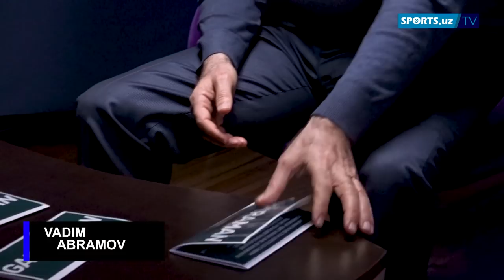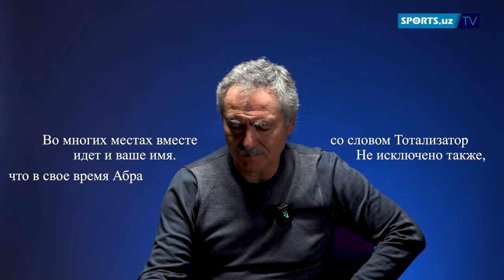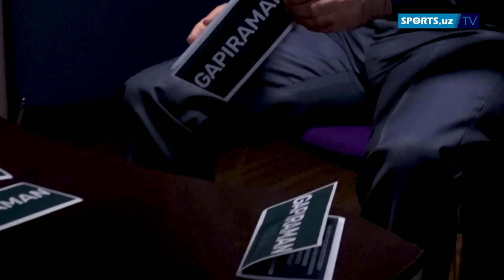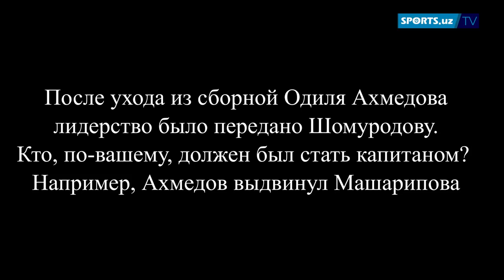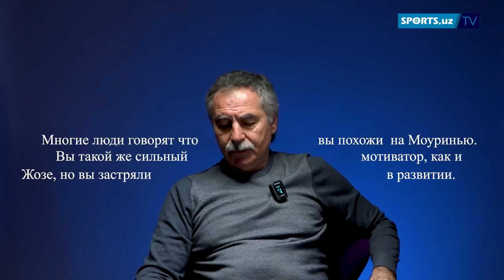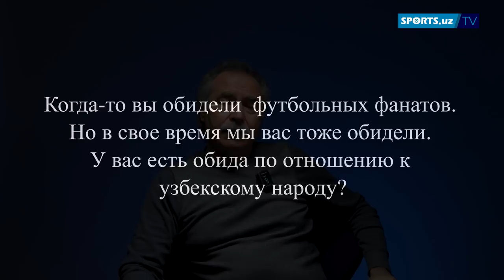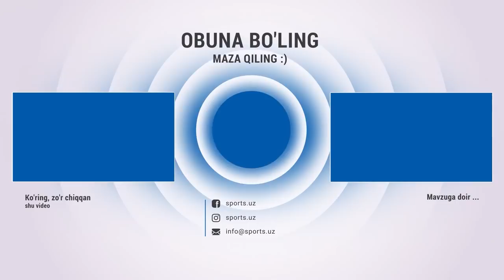Абрамов Терма жамоа масаласига нуқта қўйди